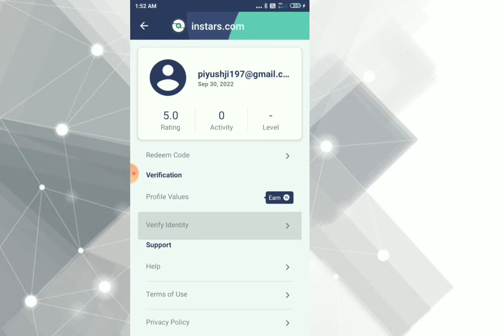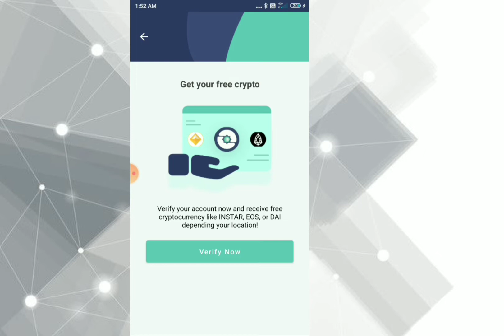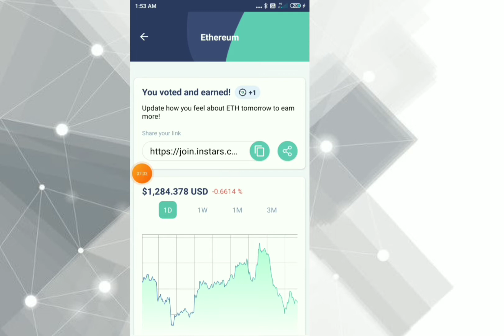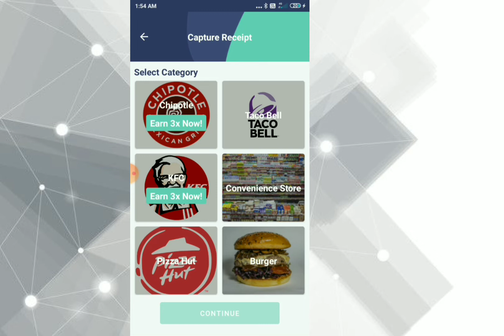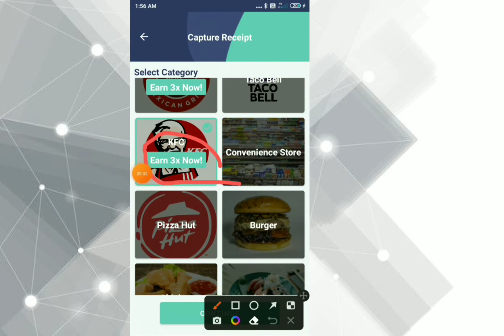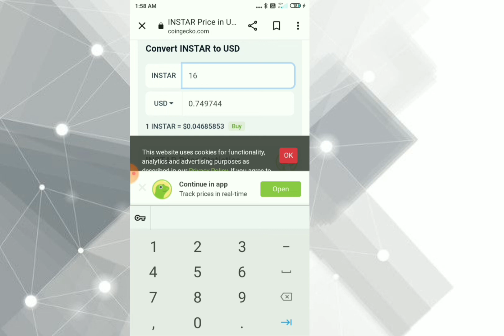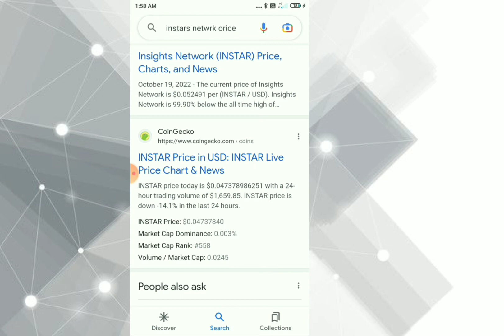Instar Token offer | Instar without Fees withdraw | Instar token Withdrawal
Hello Guys, I am PIYUSH Owner Of " RPM TECHNICAL SUPPORT" YouTube Channel, Today I will Explain About New Free Paytm Earning Application ✔ New

Rpmtech08/2344

RPM TECHNICAL SUPPORT

Tweeter @PiyushS35798325

🏹🏹🏹🏹🔜🔜Follow Mee

500$ Instant Payment loot
Aptos  testnet
Aptos new trick
claim aptos token